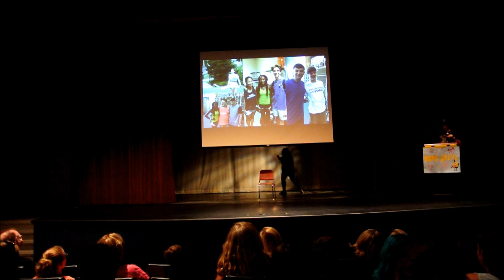HHS Band Senior Skit 2016 - Intro